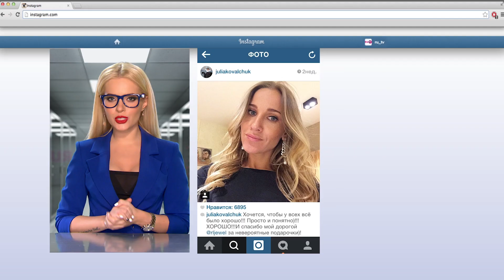ТВ-проекты. Шоурил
Anchor Point Production - это 15 лет в проектах, съёмках, монтажах .